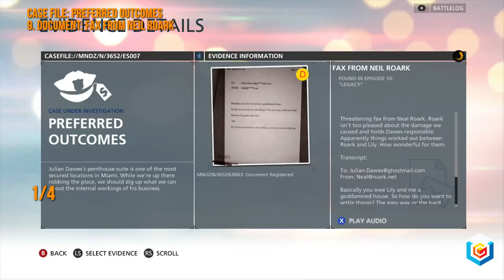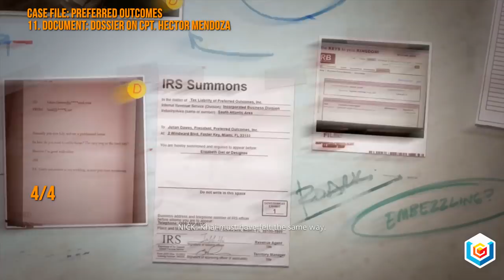Battlefield Hardline All Case Files Evidence Locations Guide - Episode 10: Legacy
Battlefield Hardline All Case Files Evidence Locations Guide shows the locations of all Battlefield Hardline Case Files Evidence available in Episode 10 Legacy of Battlefield Hardline for PC, PlayStation 3, PlayStation 4, Xbox 360, and Xbox One in 1080p HD. Our full Battlefield Hardline Walkthrough will feature a review, all Main Missions, all Episodes, all Case Files, all Warrants, all Weapons, all Gadgets, all Achievements, all Trophies, Cheats, Easter Eggs, and the ending of the single player.

Get a piece of the action in Battlefield Hardline, a fresh new take on Battlefield that allows you to live out your cops and criminals fantasy. Inspired by great TV crime dramas, Hardline delivers a gripping single player campaign filled with player choice and exciting new innovations in multiplayer, with new maps and modes set against the war on crime.

Join the Heist like a Pro. A security truck loaded with cash lays abandoned in a parking garage, and you only have seconds to cram as much cash as possible into your backpack before the cops arrive. Stray bills flutter behind you as you make a mad dash for the elevators. When you get to the roof a teammate jumps on the zip-line, but you choose a more direct route and swan-dive over the edge of the building. Your chute deploys. Bullets are whizzing far too close for comfort. The moment you hit the pavement it’s a straight-out sprint to the getaway van. Sirens are blaring. Cops are on the way. And that’s when you notice the massive crane crashing down. This is just a day in the life of the Battlefield Hardline player.

Dramatic cops vs. criminals campaign. Crafted by the storytellers at Visceral, developers of the Dead Space trilogy, Hardline’s single-player story puts you in the shoes of detective Nick Mendoza in an episodic crime drama. Lead your crew and employ new tactics to gather intel, obtain warrants, and make non-lethal arrests.

The fastest Battlefield ever. The change from military conflicts to criminal encounters makes for a new, fast-paced take on Battlefield that has you playing on both sides of the law. Pull off the perfect heist and zip-line between buildings to get away with the cash, or pursue criminals in intense chases at blistering speeds and take them down – either way, the action will keep you on your toes. Even so, this is a true Battlefield experience. With destructible environments, modern-day weaponry, high-performance vehicles, and massive encounters, you’ll feel right at home.

New modes, new gadgets, new strategies. While classic Battlefield modes like Conquest remain intact, Battlefield Hardline features four all-new modes. Steal cash from armored trucks and make an escape in Heist; fight for control of a crate of loot in Blood Money; chase down criminals at high speeds in Hotwire; and save hostages in Rescue. Plus, new gadgets like the grappling hook and zip-line will change the way you play.

All Case Files: The Hot Shot File, Hot Shot Supply Chain, The Elmore Hotel, Internal Affairs, Power Play, The Boomer Connection, Preferred Outcomes

All Suspects with Warrants: Lawrence Kent, Javier Rosado, Gary Volker, Luis Minguez, Thomas Bell, Nathan Brown, Philip Evans, Leonard Miller, Frankie Diaz, Xavier Gonzalez, Edgar Kwok, James Mun, Ji-hun Oh, Cameron Briller, Marvin Thomas, Jim Preston, Derek Kelly, John Starnes, Howard White, Lyle Feldman, Craig Foster

All Achievements, Trophies, Weapons, Gadgets, Cheats, Easter Eggs